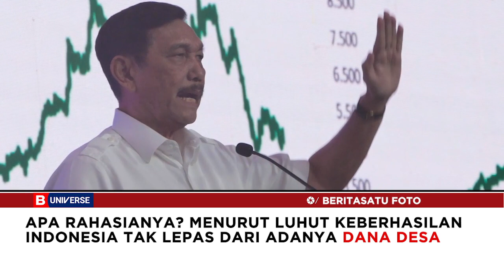Ternyata Ini yang Membuat Ekonomi RI Bertahan di Tengah Berbagai Hantaman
Menteri Koordinator Bidang Kemaritiman dan Investasi (Menko Marves) Luhut Binsar Pandjaitan menjelaskan, ekonomi Indonesia bisa bertahan atau resilient di tengah pandemi Covid-19. Luhut mengungkap rahasia Indonesia kuat menghadapi hantaman global, apa itu?